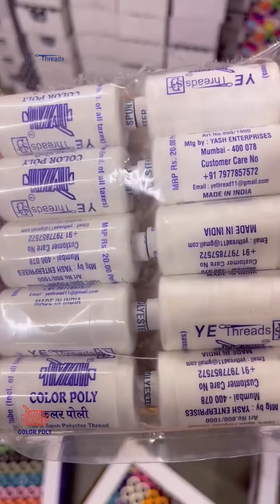Stiching thread making